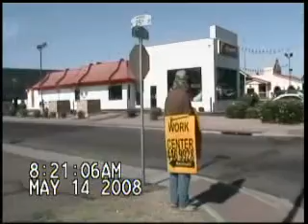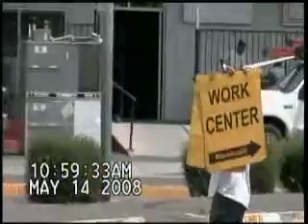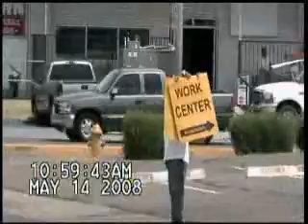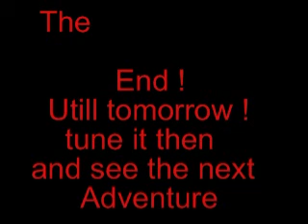May 14th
Another day of keeping them from working